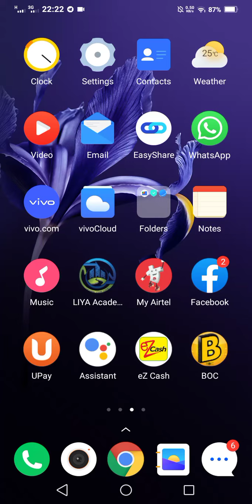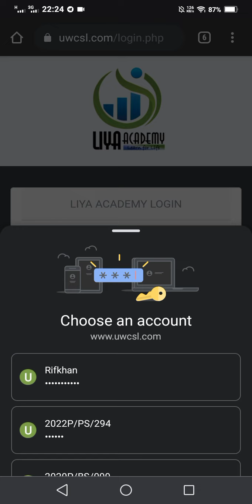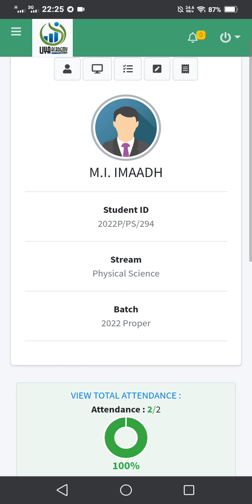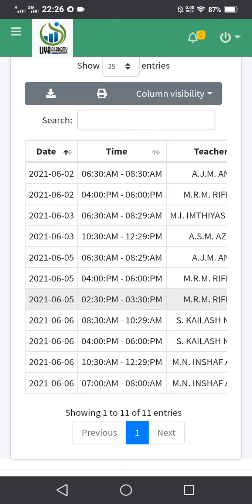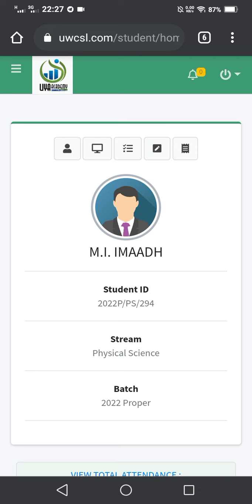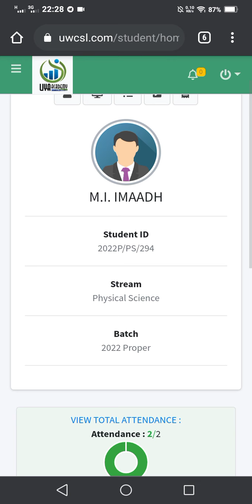How to view weekly schedule and participate in online classes via our website.